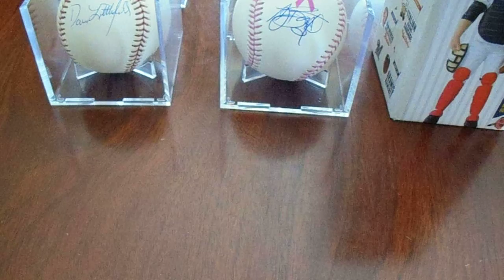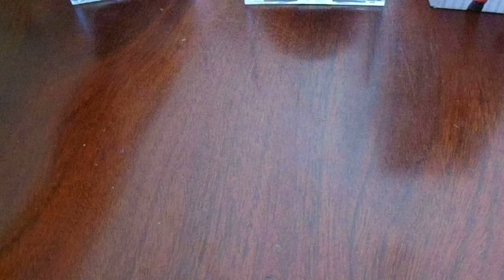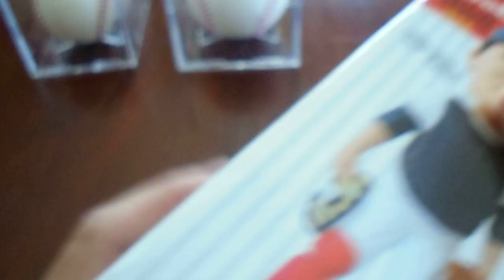Spring eBay Purchase Recap 2 of 3 Signed Andrew McCutchen AA Bobble Head AJ Burnett Pink Baseball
Welcome to my second of three videos showing my Spring eBay purchases.  This video shows two signed baseballs and an autographed bobblehead of my man crush in his AA Altona Curve uniform.